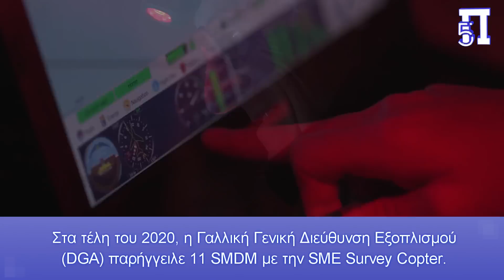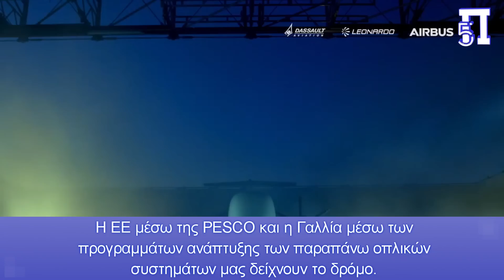Τι σημαίνει για την Ελλάδα η ανάπτυξη ηλεκτρομαγνητικών όπλων, UAVs, DEW από τη Γαλλία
Άλματα υπερδύναμης κάνει η Γαλλία. Τι σημαίνει για την Ελλάδα η ανάπτυξη ηλεκτρομαγνητικών όπλων, UAVs, DEW από τη σύμμαχο χώρα.

Με την Ελλάδα να έχει συνεχώς την απειλή του πολέμου από την Τουρκία πάνω από το κεφάλι της και την ποσοτική υπεροχή να την έχουν οι Τούρκοι, ένας δρόμος υπάρχει, η καθολική RMA (Revolution in Military Affairs) κοινώς επανάσταση στη στρατιωτική τεχνολογία, εξασφαλίζοντας διαρκώς έτσι την ποιοτική υπεροχή μας.

Η ΕΕ μέσω της PESCO και η Γαλλία μέσω των προγραμμάτων ανάπτυξης των παραπάνω οπλικών συστημάτων μας δείχνουν το δρόμο. Ας τον ακολουθήσουμε...

Κεφάλαια:
0:00 - Εισαγωγή
0:18 - Η ισχυρότερη δύναμη στην Ευρώπη
1:02 - Αγορά drones σε εξέλιξη
1:33 - Όπλα λέιζερ
2:15 - Διαπιστώσεις-Συμπεράσματα
3:04 - Αποφώνηση

"Η Γαλλία θα προμηθευτεί ηλεκτρομαγνητικά όπλα, UAVs, DEW(όπλα κατευθυνόμενης ενέργειας) καθώς στοχεύει να γίνει η ισχυρότερη δύναμη στην Ευρώπη", είναι ο τίτλος άρθρου Διεθνούς ΜΜΕ του οποίου τα κυριότερα σημεία είναι τα εξής:

"Το γαλλικό ναυτικό επιδιώκει να επεκτείνει την παρουσία του σε μακρινές θάλασσες και στις πιο αμφισβητούμενες περιοχές του κόσμου, συμπεριλαμβανομένου του Ινδο-Ειρηνικού. Η υπηρεσία έχει επίσης σχέδια να αγοράσει εμπορικά αναπτυγμένα μη επανδρωμένα εναέρια οχήματα (UAV) και όπλα λέιζερ για την καταπολέμηση σύγχρονων στρατιωτικών απειλών.

Ανώτερος στρατιωτικός αξιωματικός δήλωσε στις 12 Σεπτεμβρίου ότι το γαλλικό Πολεμικό Ναυτικό επικεντρωνόταν σε εμπορικά διαθέσιμα drones και όπλα λέιζερ για να αναπτύξει νέες δυνατότητες μέχρι το τέλος αυτής της δεκαετίας, ανέφερε το Defense News.

«Πρέπει να πάμε πιο γρήγορα για να συμβαδίσουμε με τις απειλές και τους ανταγωνιστές μας. Δεν μπορούμε να περιμένουμε μέχρι το 2030 », δήλωσε ο υποναύαρχος Eric Malbruno, ο αναπληρωτής σχεδιασμού και προγραμμάτων στο γραφείο του Αρχηγού του Επιτελείου Ναυτικού.

Για να το επιτύχει αυτό, η υπηρεσία πρέπει να υιοθετήσει και να αναπτύξει ανατρεπτική τεχνολογία, ιδιαίτερα δυνατότητες off-the-shelf, είπε στους δημοσιογράφους κατά τη διάρκεια συνέντευξης Τύπου στο Παρίσι.

Η ανακοίνωση έρχεται όταν προηγμένοι στρατοί όπως οι Ηνωμένες Πολιτείες, η Ρωσία, το Ηνωμένο Βασίλειο και η Κίνα σχεδιάζουν drones και όπλα λέιζερ.

Οι στρατοί προβαίνουν γρήγορα στην εκμετταλευσιμότητα  των drones για να προκαλέσουν τη μέγιστη ζημιά στον εχθρό. Επιπλέον, τα Directed Energy Weapons (DEW) κερδίζουν έλξη με ταχείς ρυθμούς, με το Πολεμικό Ναυτικό των ΗΠΑ να παραλαμβάνει πρόσφατα το σύστημα όπλων λέιζερ HELIOS που θα ενσωματωθεί στο αντιτορπιλικό κλάσης Arleigh Burke.

Η εμπορική αγορά drones είναι ένα έργο σε εξέλιξη

Σύμφωνα με αναφορές, το Γαλλικό Ναυτικό αναζητά συστήματα έτοιμα για επιχειρησιακές δοκιμές σε πολλούς ζωτικής σημασίας τεχνολογικούς τομείς, συμπεριλαμβανομένων των μη επανδρωμένων εναέριων συστημάτων (UAS), της κατευθυνόμενης ενέργειας και των ηλεκτρομαγνητικών όπλων.

«Τα μη επανδρωμένα οχήματα γενικά είναι ένας από τους τομείς στους οποίους δεν είμαστε στην τελευταία λέξη της τεχνολογίας, αλλά ανακτούμε κάποια εμπειρία σε αυτό», είπε ο Malbruno.

Ανέφερε την πρόσφατη παράδοση από την υπηρεσία ενός νέου μίνι UAS με την ονομασία «SMDM», που κατασκευάστηκε από τη θυγατρική Survey Copter της Airbus.

Στα τέλη του 2020, η Γαλλική Γενική Διεύθυνση Εξοπλισμού (DGA) παρήγγειλε 11 SMDM με την SME Survey Copter, η οποία κάλυπτε επίσης την αγορά συστημάτων και υπηρεσιών υποστήριξης.

Τα τρία αρχικά συστήματα παραδόθηκαν μετά την πιστοποίηση του πακέτου SMDM στις 28 Ιουλίου από την DGA.

Η πιστοποίηση ήρθε μετά από πολλές δοκιμές στη θάλασσα που διεξήχθησαν από την DGA που επέτρεψαν στο Πολεμικό Ναυτικό και στους βιομηχανικούς συνεργάτες του να δοκιμάσουν το σύστημα σε διάφορες επιχειρησιακές απαιτήσεις, όπως αναφέρθηκε προηγουμένως από το Naval News.

Ένα SMDM περιλαμβάνει δύο UAV της Aliaca.

Το Aliaca πρόκειται να βρεθεί  σε φρεγάτες επιτήρησης και μελλοντικά περιπολικά πλοία ανοικτής θαλάσσης του Γαλλικού Ναυτικού.